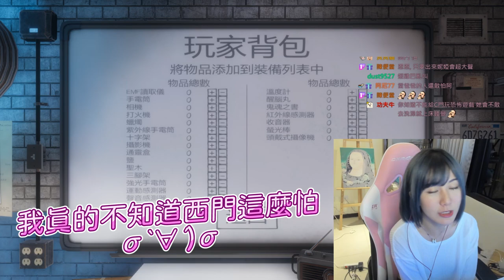叫到讓人害羞！抓鬼特攻隊誰才是內鬼？ Phasmophobia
上次的歡樂抓鬼特攻隊影片出來啦～
我好像都在旁邊躺分ヽ(●´∀`●)ﾉ

留言告訴我有沒有其他多人遊戲可以玩！